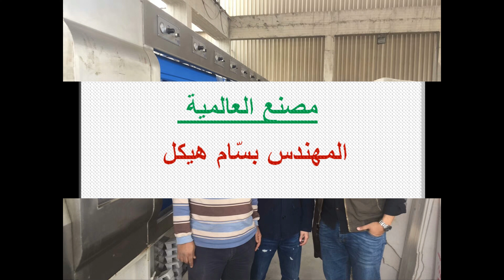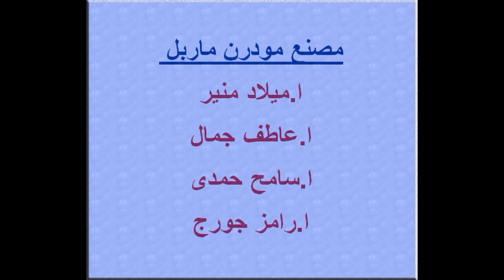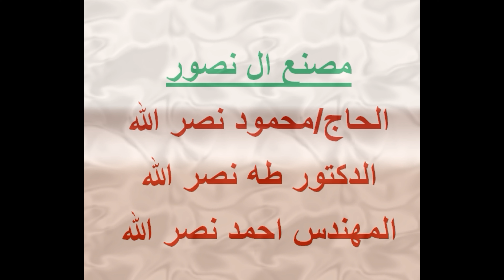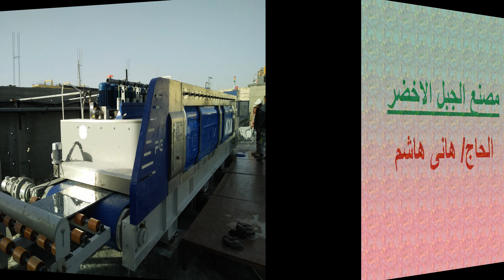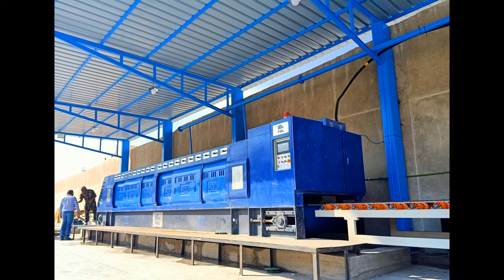فى مصر -FGL جلايات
جلايات رخام وجرانيت طاولات وشراءح
بدء من ٨راس وحتي ٢٦ راس
للاستعلام